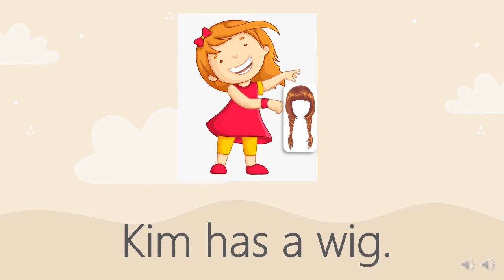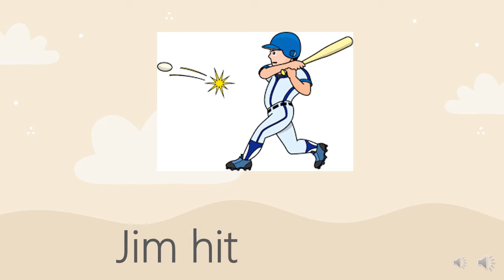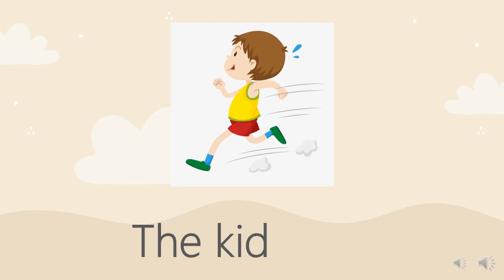Reading Sentences (CVC short i vowel)